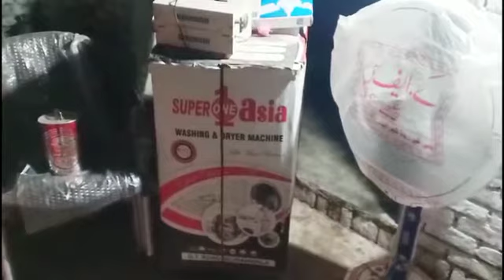نوشہرہ پولیس 👮 کا قابل تحسین کام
برکت شہید کے شہادت کے دن گرفتار ملزم کی غلط نشاندہی پر  اصل ملزم کے بجائے پیر پائی میں دوسرے کامران کے گھر توڑ پوڑ کا ازالہ کر دیا گیا۔نوشہرہ پولیس نے تمام سامان نیا لے کر دیا۔متاثرہ خاندان کا ڈسٹرکٹ پولیس افیسر کیپٹن (R)نجم الحسنین کا فوری انصاف اور ضروریات زندگی کا سامان مہیا کرنے پر شکریہ ادا کیا۔